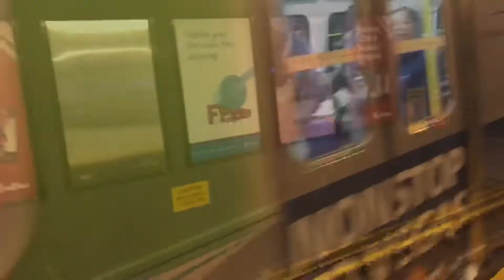Term 1 is complete & My Mom is here! - DV Day 1042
I’m so glad my mom is here AND I finished term 1! Whoo!
Much love! 🧡